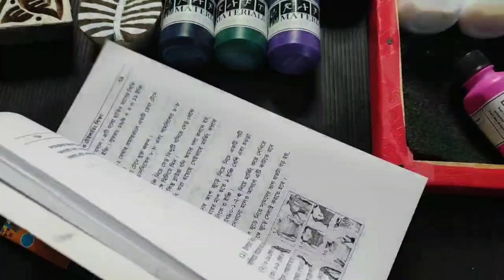নতুন অবস্থায় পেইন্টিং এবং ব্লক এর কাজ করার জন্য কি কি সংগ্রহ করবেন? একই কালার ক্যামিকেল দিয়ে দুই কাজ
পেইন্টিং এবং ব্লকের সকল মেটেরিয়ালস সংগ্রহ করতে আমাদের পেইজটি ভিজিট করুন।